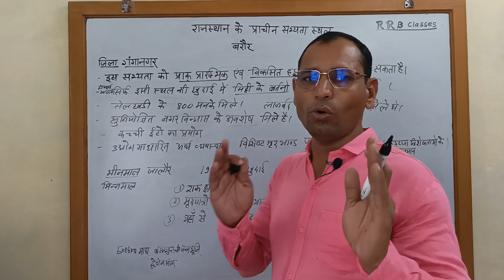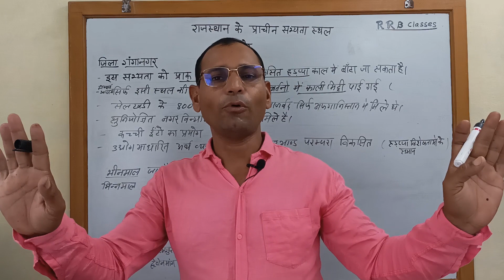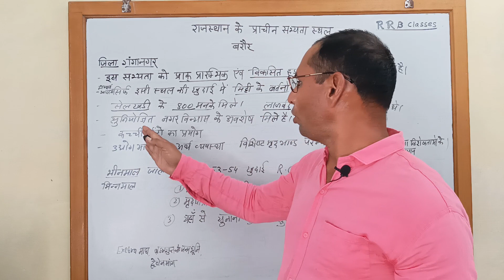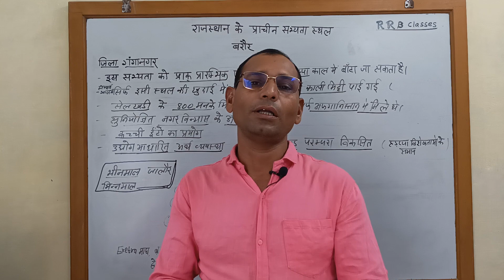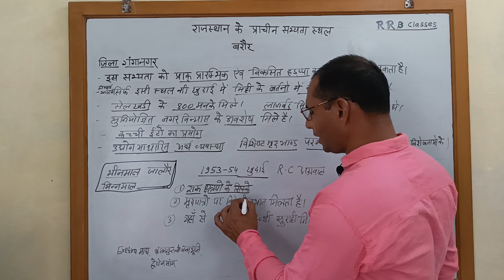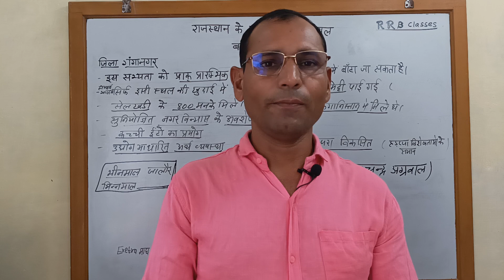rajasthan ki prachin sabhyata baror evm bhinmal राजस्थान प्राचीन सभ्यता बरोर व भीनमाल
राजस्थान के प्राचीन सभ्यता स्थलों की इस सीरीज में यह ग्यारवा विडियो है जिसमे हम राजस्थान के बरोर व भीनमाल सभ्यता स्थलो के बारे मैं विस्तार से जानकारी प्राप्त करेंगे RRB Classes चेनल पर समस्त वीडियो प्रतियोगी परीक्षाओ की द्रस्टी से महत्वपूर्ण समस्त बिन्दुओ को अच्छे व सरल तरीके से समझाया गया है व राजस्थान के अन्य सभी महत्वपूर्ण प्राचीन सभ्यता स्थलो के विडियो भी आपको मिलेंगे इसके हिंदी इतिहास व राजनीती विज्ञान के विडियो आपको इस चैनल पर मिलते रहेंगे चेनल से जुड़ने के लिए  RRB Classes को अभी सब्स्क्रिबे करे jyada time vase na karte hue video me sirf vhi bindu dale gaye hai jo competetive exams ki drasti se important hai aapko is channel par HISTORY, POLITICS or HINDI se sambandhit videos milte rahenge channel se judne ke liye channel subscribe kare or apne sare dosto ko shere jarur kare